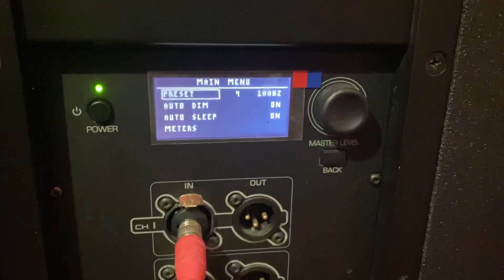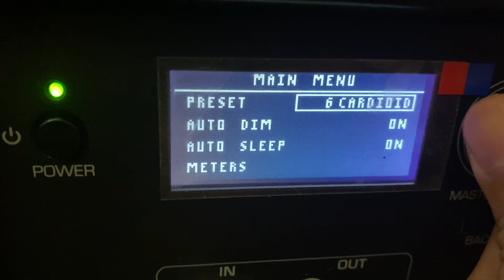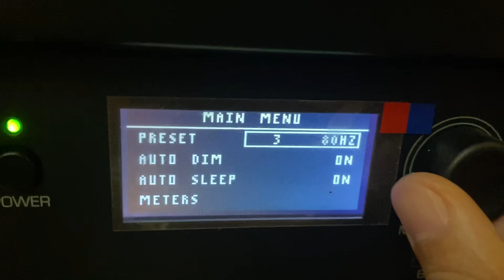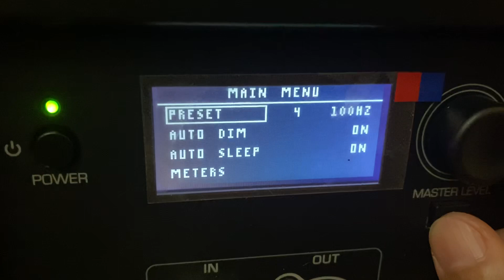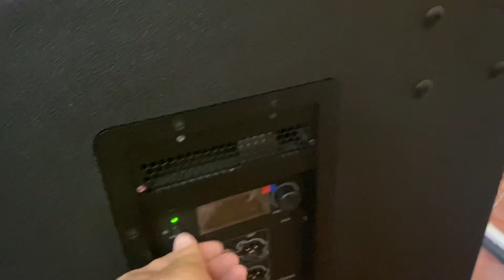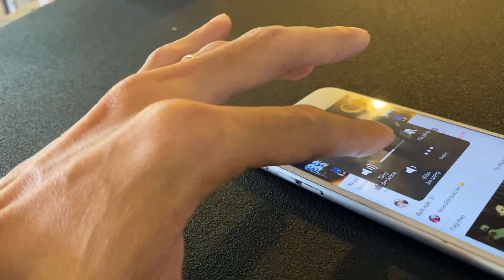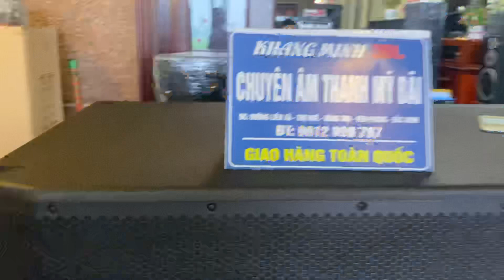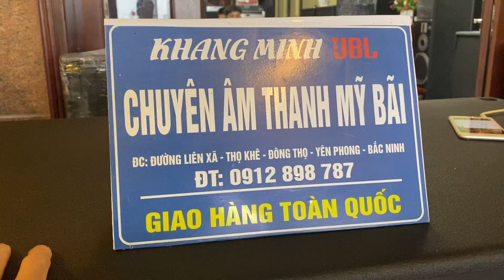Ghép khách sở hữu trâu điên SUB SRX 828SP + xem những gì còn xót lại ở model khủng này!